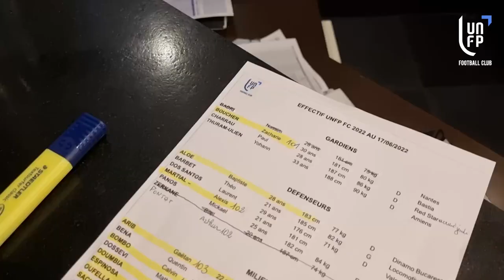La journée de rentrée de l'UNFP Football Club, édition 2022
📽 Retour en images sur la journée de rentrée de l'UNFP Football Club, l'arrivée des joueurs, les mots du coach Patrice Beaumelle, du parrain Robert Malm et la reprise de l'entraînement.